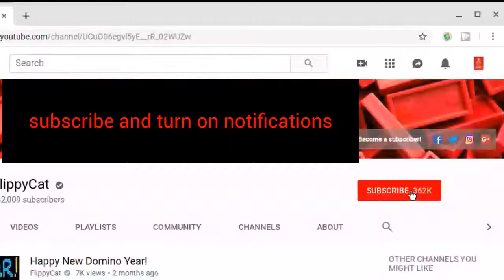This is our new intro to our videos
Hope you enjoy this new intro:)